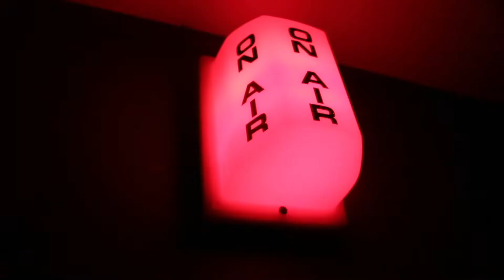What I'm thankful for 2022 | VEDIN 24